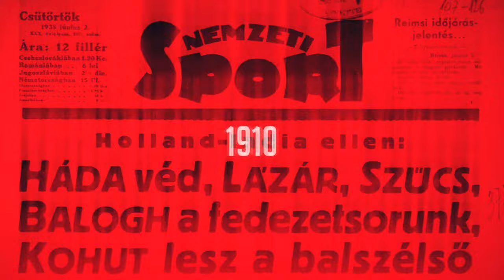Henry Wingo: Volt ennél nagyobb gólom is a Fradiban...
A magyar futball nagy múltú összecsapása, az örökrangadó előtt az FTC az első, az MTK a második helyen állt, de a meccsen óriási különbség alakult ki a labdarúgó NB I 8. fordulójában. Bár a vezetést a hazaiak szerezték meg, még a félidő előtt fordított a Ferencváros, a második félidőben pedig kinyílt a gólzsák – 1–6. A találkozó után a 26 méteres bombagólt szerző Henry Wingóval beszélgetett az NSO Tv stábja.